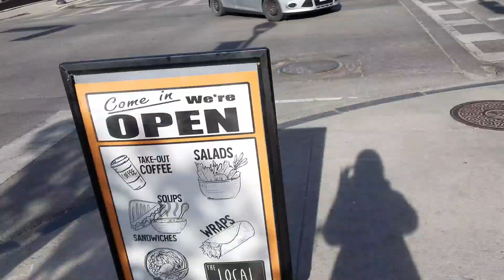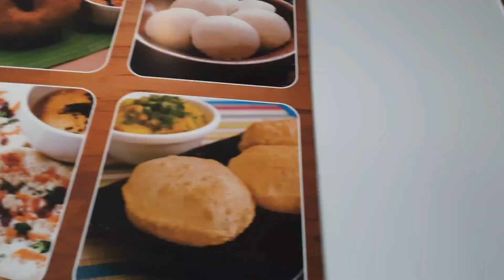Trip to Cambridge 🇨🇦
A one day trip to Cambridge.